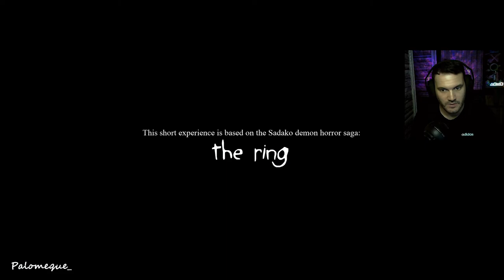RECIBO LA CINTA DE ''THE RING" *SADAKO* GAMEPLAY EN ESPAÑOL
La niña de The Ring viene a por mi. DISFRUTAD!